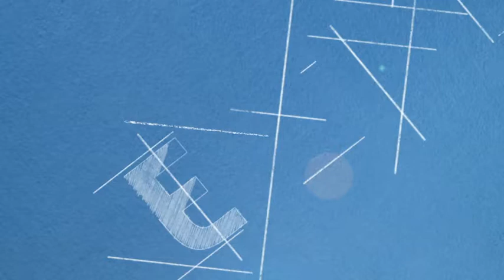Pourquoi Carla Bruni ne soutient pas le PSG ?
Carla Bruni est l’invitée de Nikos Aliagas dans Sortez du cadre pour son CD/DVD "Carla Bruni à l’Olympia", sortie le 20 octobre.